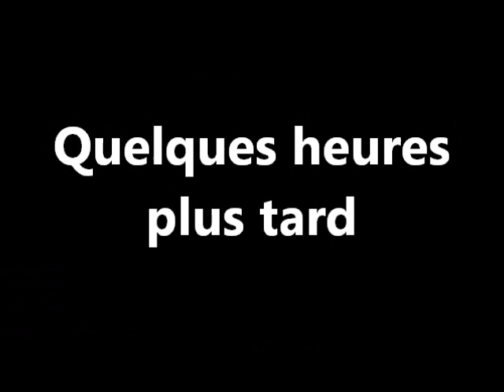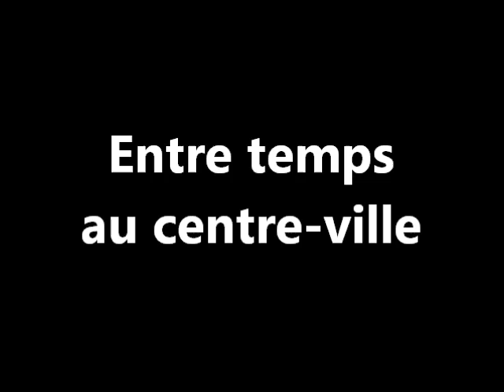[MMD] Yandere Simulator-Malentendu (FR) Part.3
Troisième partie.
Bon visionnage.
PS: La liste des personnages et leurs créateurs seront mentionnés a la fin du dernier épisode.